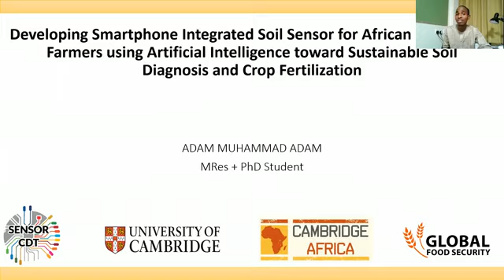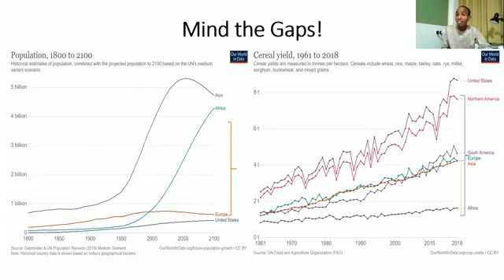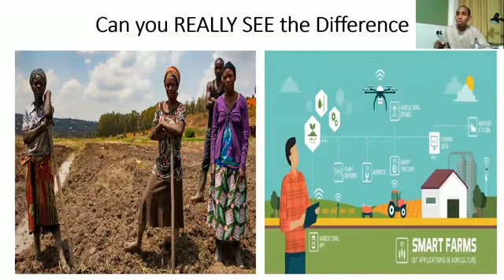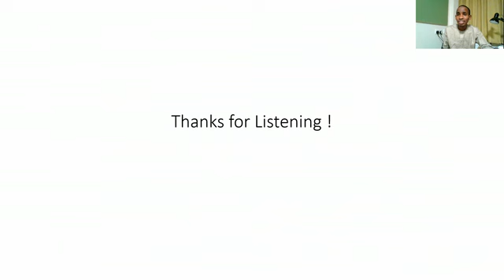Developing smartphone integrated soil sensors for African farmers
This video discusses work led by researchers at the Department of Plant Sciences at the University of Cambridge on developing smartphone integrated soil sensors for African farmers using artificial intelligence toward sustainable soil diagnosis and crop fertilisation.